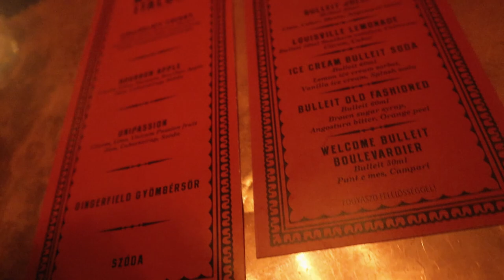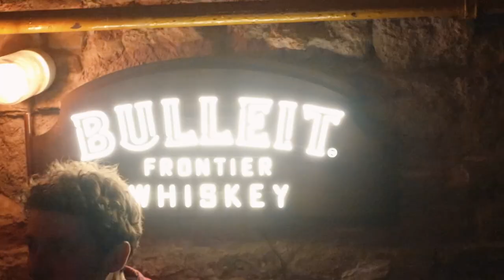CÍMLAP, AMERIKA ÉS A JÖVŐ!? ✖️Hunbelievable #33 ✖️SZÁNTÓ PÉTER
Mi köze a címben lévő három szónak egymáshoz? Igazából semmi, csupán annyi, hogy az elmúlt hetekben történt néhány élményem tudnám összekötni ezen szavakkal. (És bármennyire is úgy tűnik, semelyik sem fizetett tatalom, vagy szponzoráció, egyszerűen zajlik az élet:))

Életem első címlapfotózása történt meg, szuper élmény és hát fárasztó egy hosszabb fotózás az biztos, szóval respect mindenkinek aki ilyen teürleten dolgozik.

Aztán történt, hogy egy jó barátom elvhívott egy buliba, ami idehozta nekem Amerikát. Amikor elmentem, mit sem sejtettem, hogy teljesen tompítani fogja az USA iránti "honvágyam", de a Barber shop, a whiskey, a zene, a kaja, és az egész hangulat, teljesen magával ragadó volt. Köszönöm!

Az utolsó pont, úúúú, ez pedig a jövő. És van ami már itt van belőle, például a Revolut nevű startup bankkártyája. Ezt bárki ingyen igényelheti és ha szoktál külföldre utazni, akkor ajánlom is. (És ez még mindig nem egy szponzoráció). Egyszerűen gondolj bele, hogy nincs valuták közötti váltással gond, mindig a legjobb középárfolyamon történik. Ehhez nem kell külön-külön bankszámla, egyszerűen egy központi helyről intézheted. És az egész szolgáltatás INGYENES.